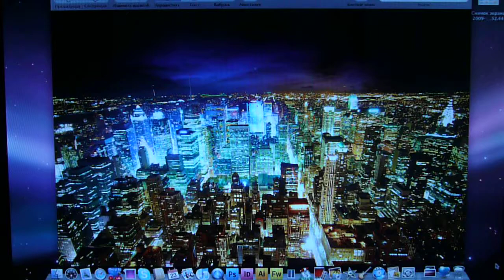RainyDay Mac OS X ScreenSaver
Here Is nice ScreenSaver for your mac =)